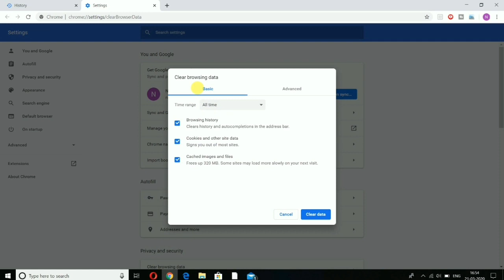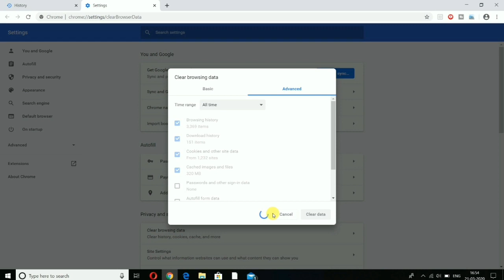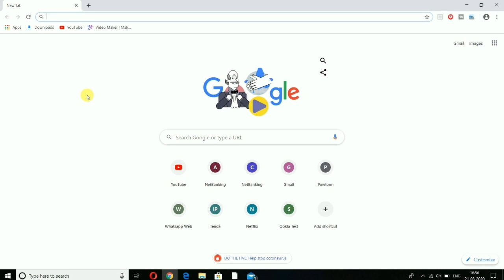Chrome Not Responding Problem in Windows 7,8 or 10 - Fixed!!!